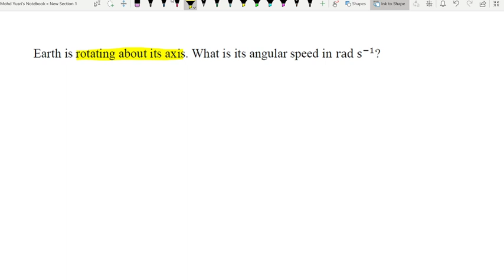#80 Chapter 6 Example 2 angular velocity of earth